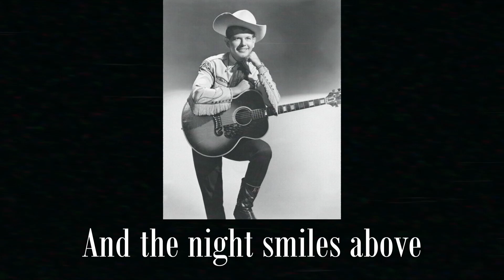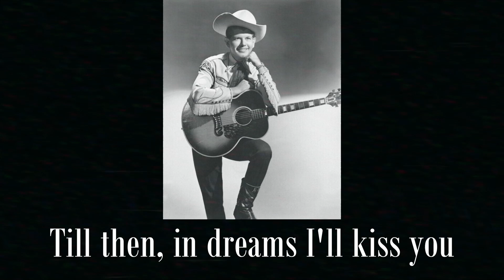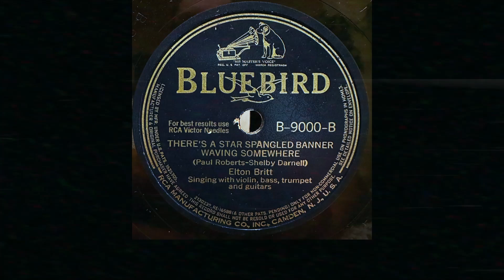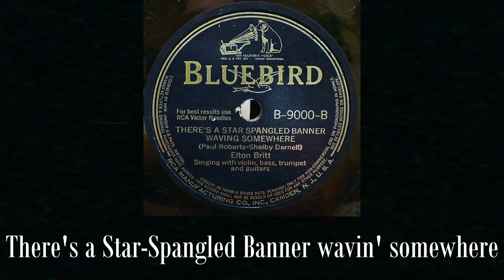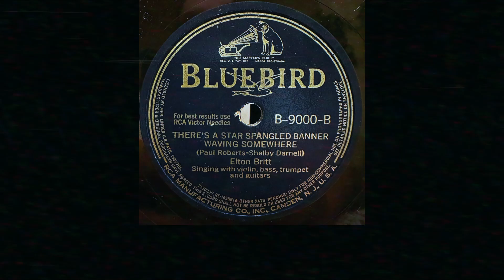Elton Britt - When the Roses Bloom Again/There's a Star-Spangled Banner Waving Somewhere (1942)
Hello everyone, and happy pre-Fourth of July! This time, I bring you the sounds of Arkansan country singer Elton Britt, who you might know for his "Uranium Fever" song from 1955, popularized through Fallout 4. But before he was singing about uranium, Elton was longing for better days in the midst of World War 2, as evident in these two songs, the latter of which, "There's a Star-Spangled Banner Waving Somewhere", got Elton Britt his first gold record.

These songs are sure to get your American spirit soaring high as we near Independence Day, but I have a surprise for next week that'll conclude this short patriotic week. I hope y'all enjoy!

P.S.- I improved the intro's animations and added an outro for a smoother experience. Cheers!

TRACKLIST
00:00 When the Roses Bloom Again
02:45 There's a Star-Spangled Banner Waving Somewhere